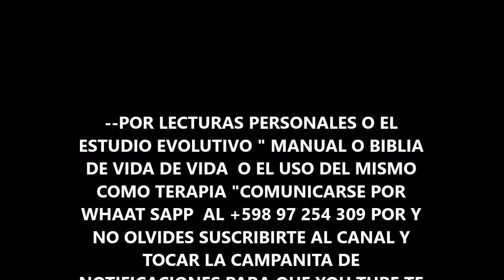RUSTICO CASAS. ESTILO Y FORMA DE VIDA